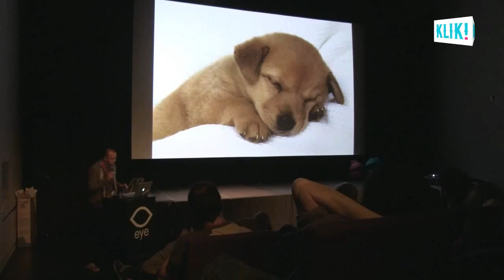Disturbing Violence - Interview Marlyn Spaaij - KLIK! 2012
Did you manage to sit through the horrors of the disturbing films in this programme?! An overview plus an interview with the creator of 'Stupid Monkey', Marlyn Spaaij.